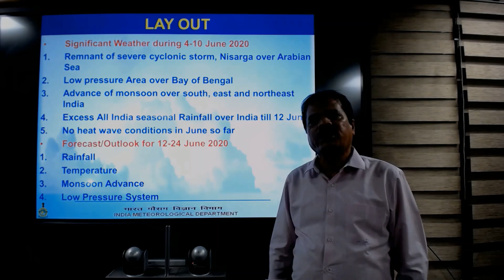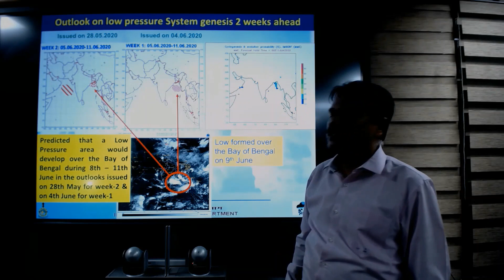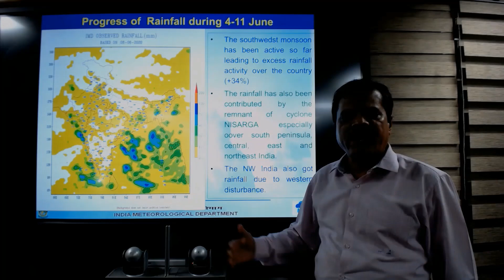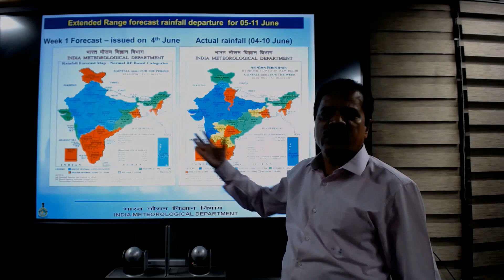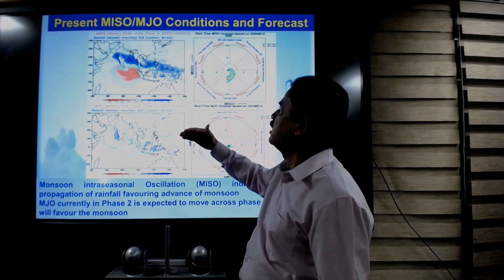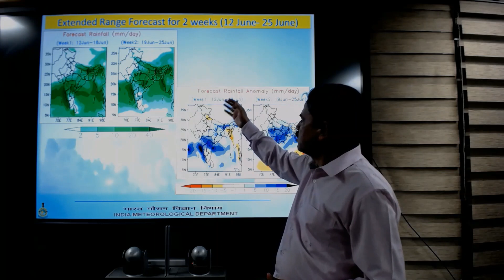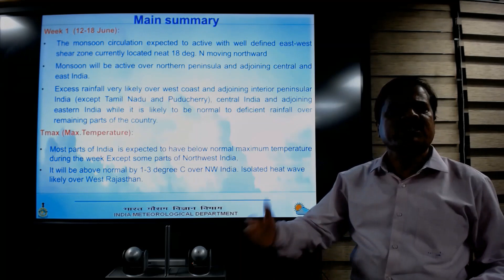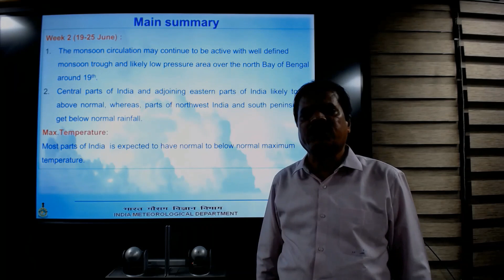IMD Weekly Weather Update 12 June 2020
We are happy to inform you about the IMD's new Initiative of representing Weekly Weather Update through video format. We hope this initiative will help in understanding current weather status and forecast for next two weeks.
Stay safe during this Covid period.